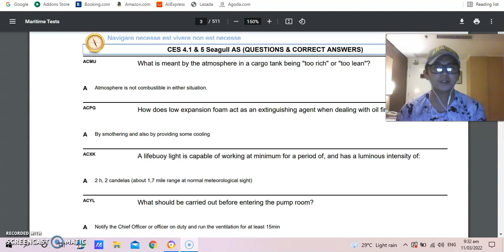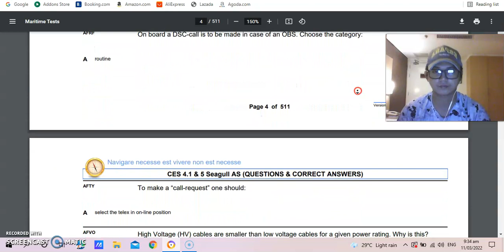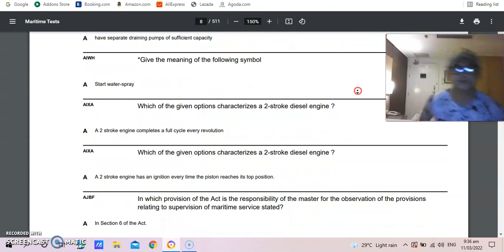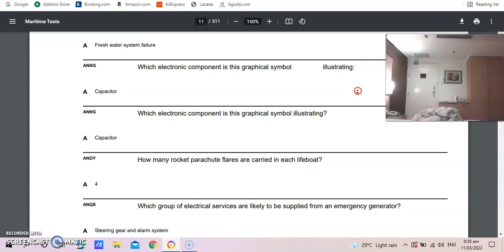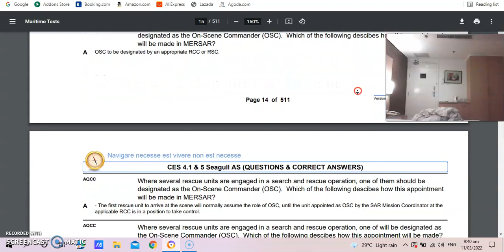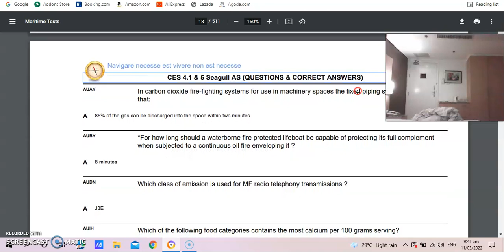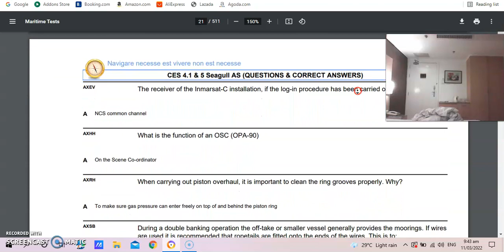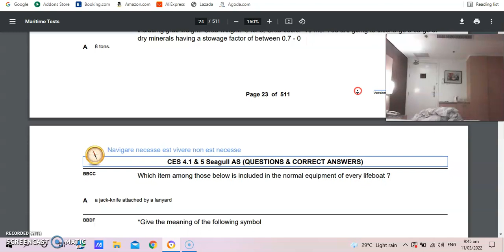CES 4.1 & 5 SEAGULL (Maritime Test) PART 1 || Operational Level.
what's up guys it's me once again JSeaworthy and for today's video just want to share with you the maritime test regarding for Crew Evaluation System
CES is an online assessment tool intended to determine training needs relevant to knowledge categories listed in the STCW. It was created to evaluate the baseline knowledge of seafarers.